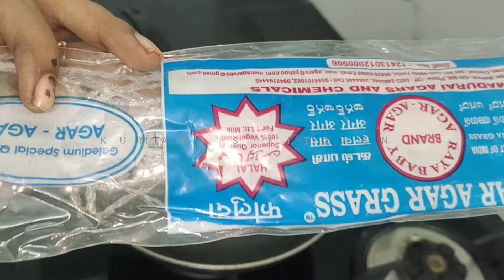Homemade Jelly with Agar Agar l Jelly Recipe in Tamil